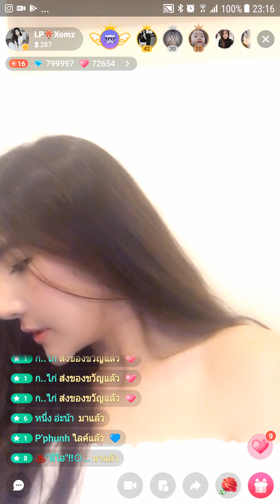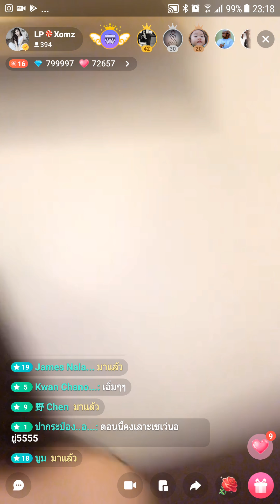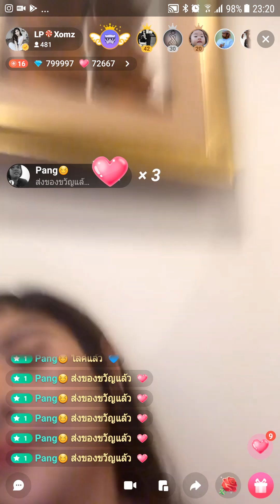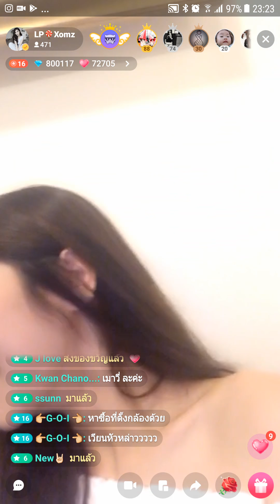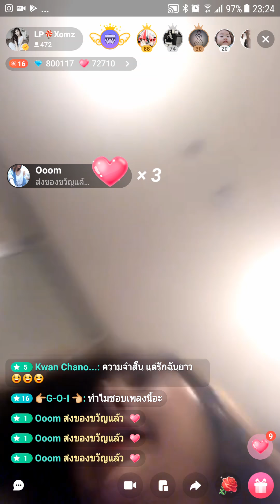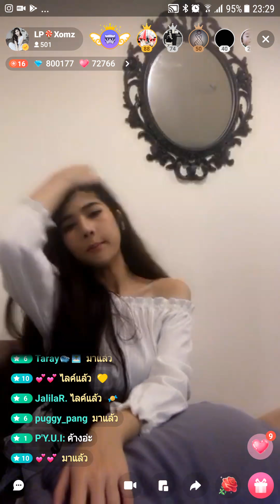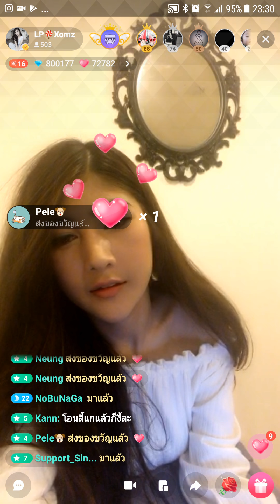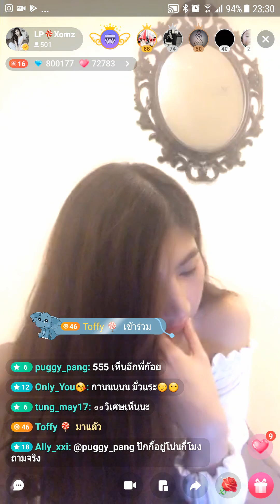Xomz - kitty live - 061060 [1-3]